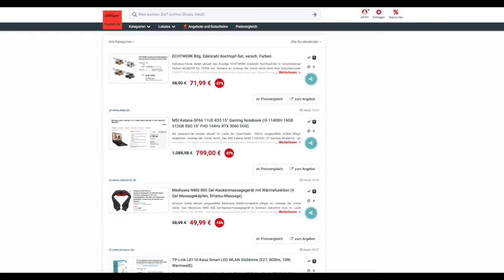Schnäppchen des Tages 06.10.22 - Heute (06.10.22) MSI Katana GF66 11UE-835 15" Gaming Notebook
Heute ist Schnäppchen des Tages 06.10.22 - MSI Katana GF66 11UE-835 15" Gaming Notebook (i5-11400H 16GB 512GB SSD 15" FHD 144Hz RTX 3060 DOS).